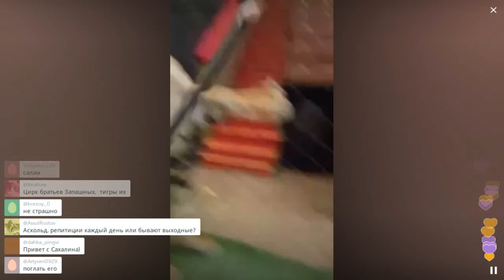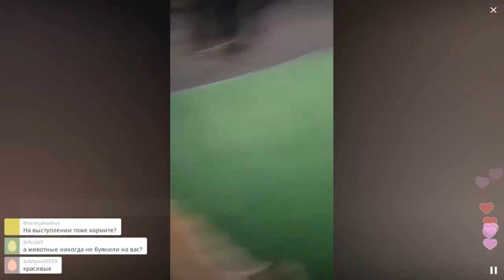Репетиция с молодыми хищниками 2 / Перископ Запашного 2016 на TopPeriscope.Ru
Аскольд Запашный (р. 27 сентября 1977) — представитель цирковой династии Запашных в четвёртом поколении.